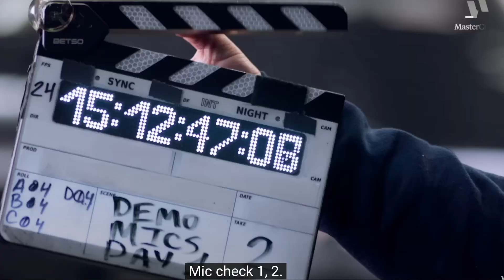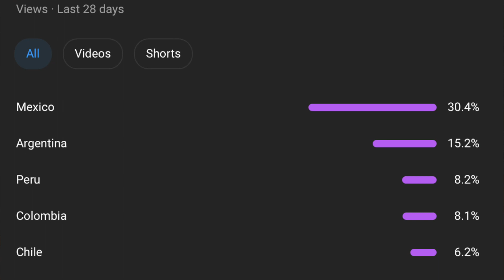Top 5 Must Know YOUTUBE Tips for Beginners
Hey there, aspiring YouTubers! If you're just starting out on your YouTube journey, I've got some invaluable tips for you. Here are 5 things I wish I knew when I started YouTube.
Tip number one: Quality over quantity. It's not about how often you upload, but rather the content you provide. Focus on delivering high-quality videos that your viewers will love.
Tip number two: Find your niche. Don't try to be everything to everyone. Identify your passion and target a specific audience. This will help you stand out from the crowd and attract loyal subscribers.
Tip number three: Consistency is key. Create a consistent uploading schedule so your audience knows when to expect new content from you. This builds anticipation and keeps people coming back for more.
Tip number four: Engage with your audience. Interact with your viewers by responding to comments, asking for their feedback, and even featuring them in your videos. Building a community around your channel will boost your growth and create genuine connections.
Tip number five: Don't be afraid to experiment. YouTube is all about creativity, so don't be afraid to try new formats, ideas, and styles. This will keep your content fresh and exciting for both you and your subscribers.
So there you have it, the top five must-know YouTube tips for beginners. I hope these insights help you kick-start your YouTube journey.